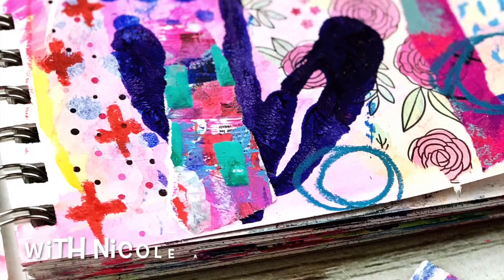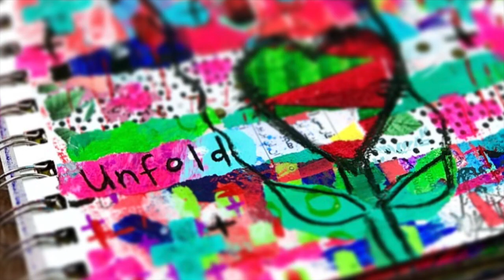Art Journal Abstracts with Nicole Austin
Join me for my latest mixed media online workshop where I'll show you how to create luscious, layered abstract backgrounds in your art journals using my favorite materials and techniques!  Class begins July 1, 2019.